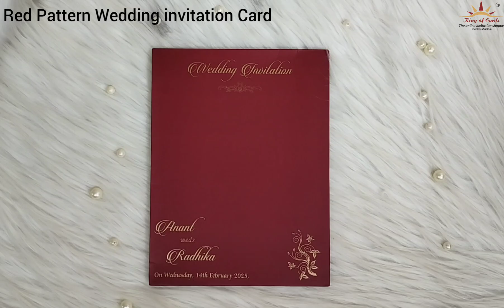Maroon Mandala Hindu Wedding Card - KSN0058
This beautiful maroon wedding card has mandala designs with gold foiling and acrylic nameplate. It includes two inserts and an envelope.